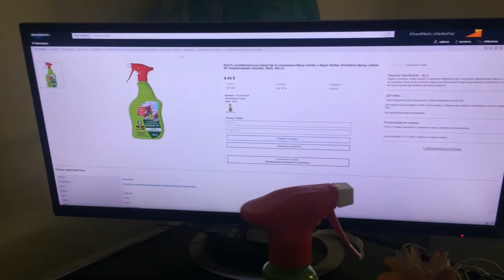Инсектициды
Амазон на русском представляет универсальное средство защиты растений от насекомых. Произведено в Германии, отвечает требованиям к безопасности, принятым в Евросоюзе. Действенно против тли, белокрылок, паутинного клеща, муравьёв и многих других садово-огородных вредителей. Безопасно для домашних животных и человека. Имеется быстрая доставка по всей территории постсоветского пространства.